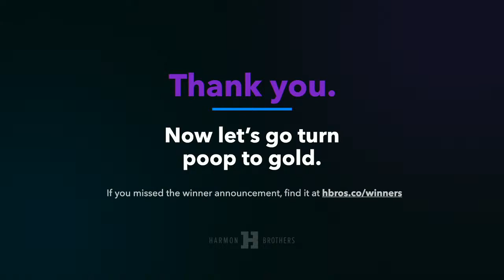Semi-Finalist Announcement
Watch as we announce our top 20 Semi-Finalist winners of our $100k PooptoGold Giveaway!